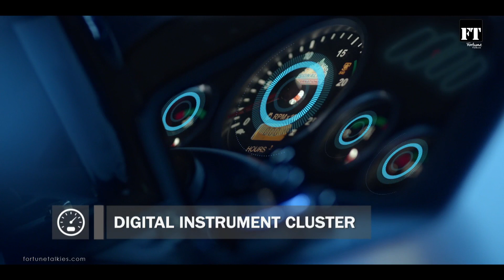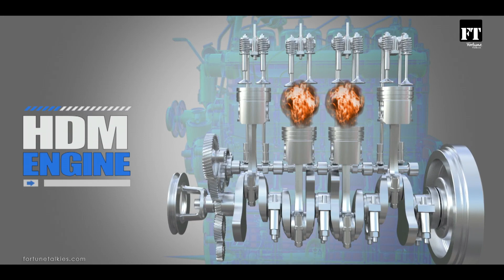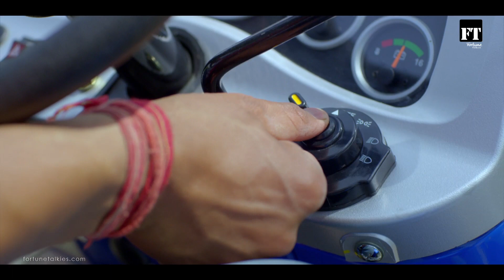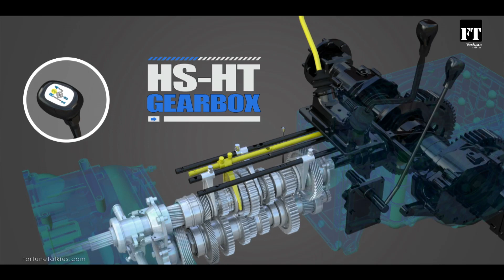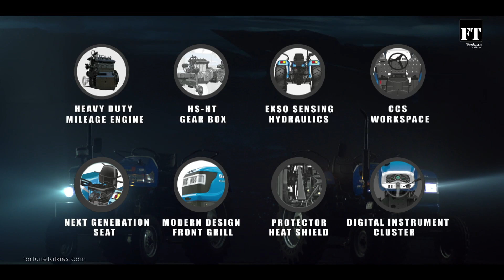Sonalika Sikander Launch Film in Kannada Language I Sabse Kam Diesel Sabse Zayada Taqat Aur Raftaar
Agency & Production House: Fortune Talkies
Producer: Faraz Shere
Director: Prakash Gandheri
DOP: Satchith Paulose & Vijay Mishra
Client: Sonalika Tractors